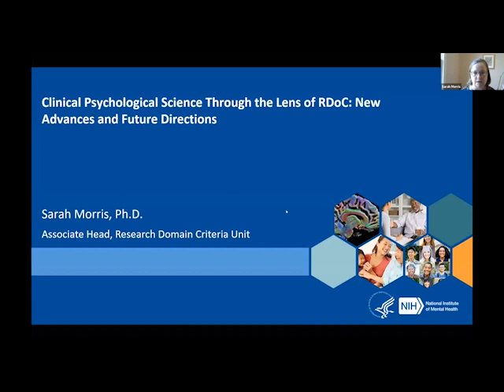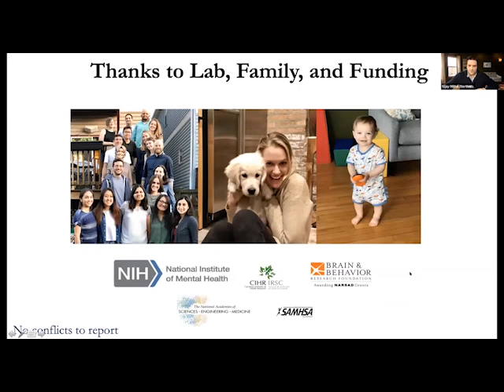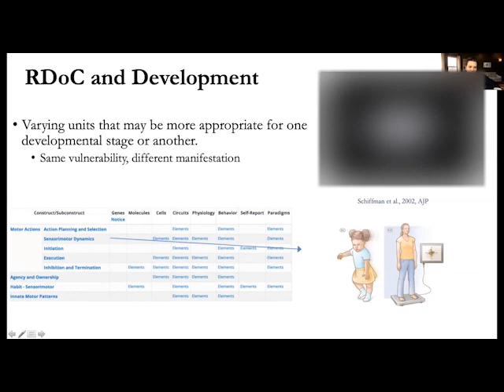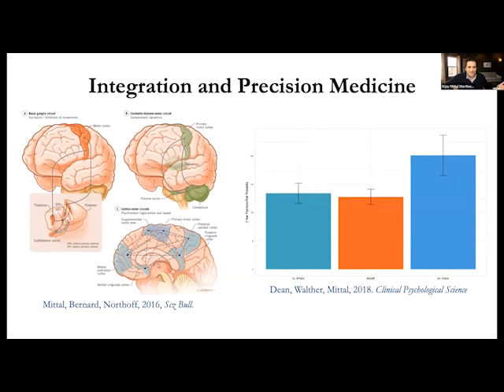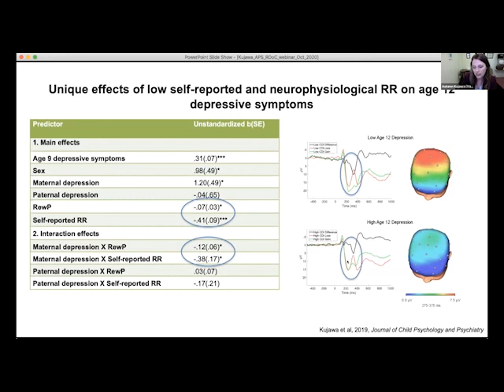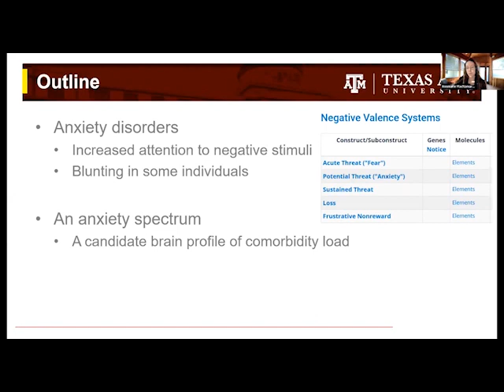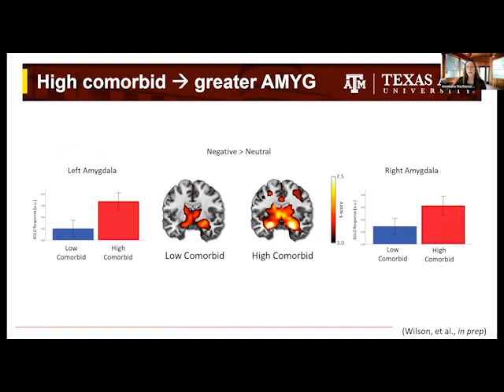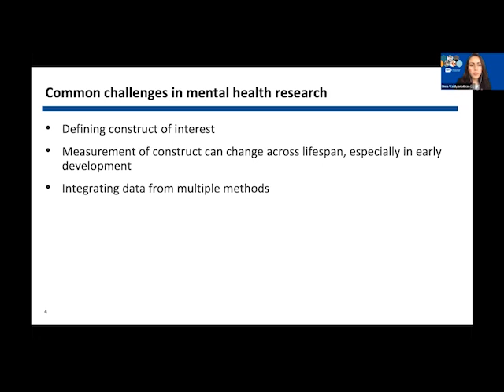Clinical Psychological Science Through the Lens of RDoC: New Advances and Future Directions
This is a recording of the APS-organized webinar titled “Clinical Psychological Science Through the Lens of RDoC: New Advances and Future Directions” held on October 20.